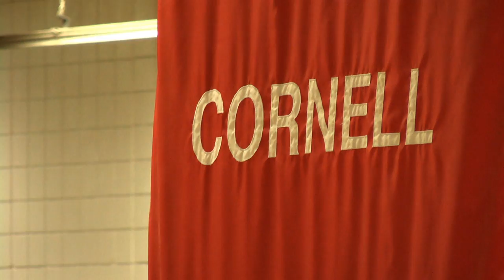Harvard Mens Basketball vs. Cornell (Feb. 19 2010)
Harvard Mens Basketball lets Cornell slip through their fingers in Cambridge